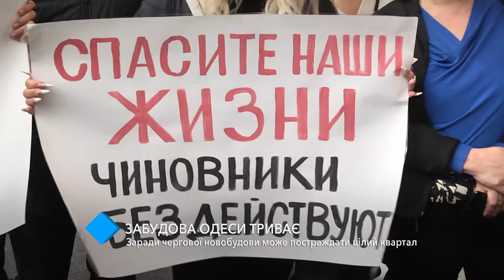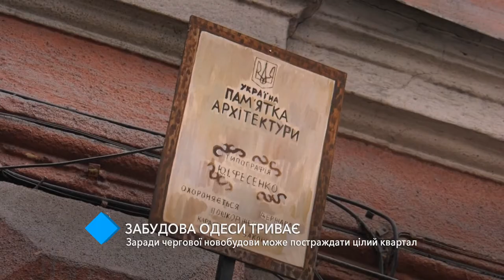Застройка Одессы продолжается: ради очередного новостроя может пасть целый квартал